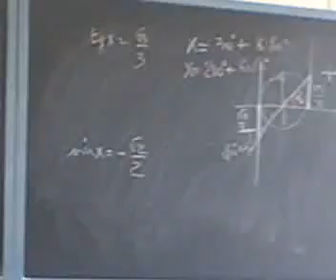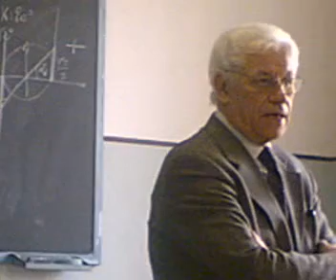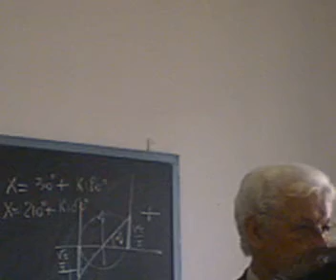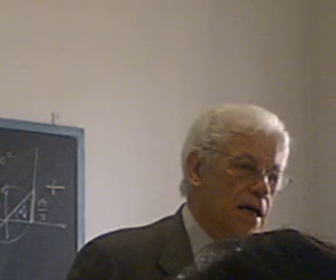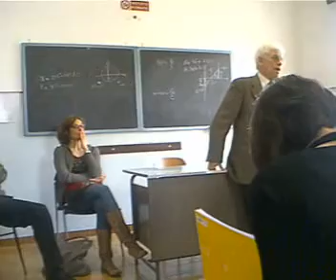QuintilianoTV MNEMOSYNE 18.03.10 Massimo Salvadori, Le ideologie nel Novecento (2)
MNEMOSYNE: recupero delle nostre origini culturali nella storia

Profilo ideologico del Novecento
un viaggio nella storia delle idee e delle principali scuole di pensiero del ventesimo secolo

un incontro esclusivo

per le soli classi terze
del Liceo Classico Giusti Torino

con
MASSIMO SALVADORI
professore emerito dell'Università degli Studi di Torino